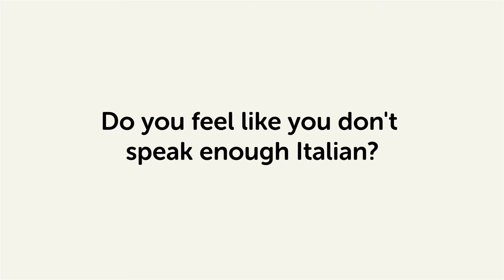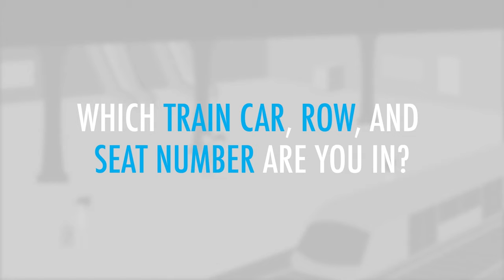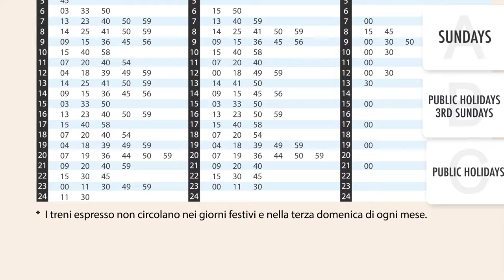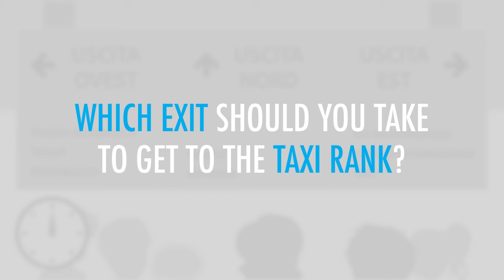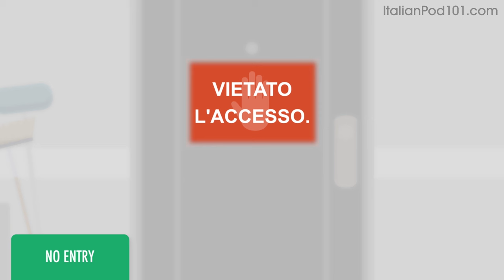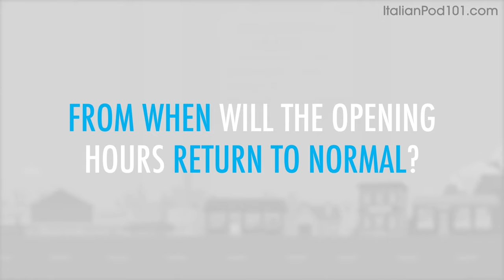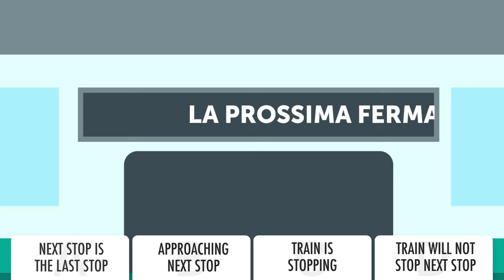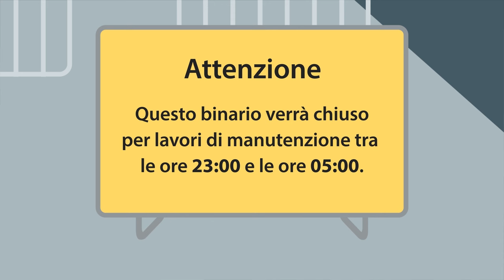Read Italian PERFECTLY | Italian Reading Practice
This is the best video to improve your Italian reading skills.

With this video compilation you'll be able to improve your reading skills!

You've decided to start learning Italian, so let's build up your Italian skills! If you want to start learning Italian, this video is made for you. Our host expresses herself in simple Italian, with subtitles. This video will challenge your listening comprehension skills and help you progress in your Italian study.

Let us help you through this Italian basic phrases compilation! This is the fastest, easiest way to pick up basic Italian!